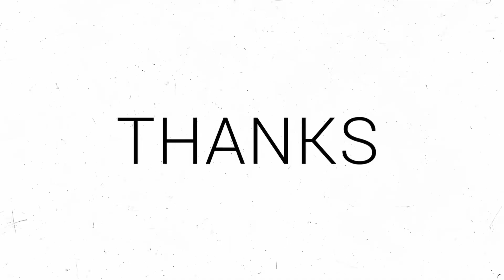TANESCO YATOA MAFUNZO KWA WADAU WA UMEME SINGIDA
MADIWANI wa Halmashauri ya Manispaa ya Singida wamelipongeza Shirika la Umeme Tanzania (TANESCO) Mkoa wa Singida kwa huduma nzuri linazozitoa na kulitaka linapotekeleza miradi yake liwe linawashirikisha madiwani wa maeneo husika ili kutambua vijiji na vitongoji vyenye uhitaji wa huduma ya nishati ya umeme.

Mapendekezo hayo yametolewa na madiwani hao kwenye kikao cha wadau wa nishati ya umeme Mkoa wa Singida kilichoandaliwa na shirika hilo na kuwashirikisha baadhi ya wakuu wa taasisi zilizo chini ya Serikali chenye lengo la kutangaza huduma zinazotolewa pamoja na kupokea maoni na changamoto mbalimbali.

Madiwani hao walisema Tanesco ikiweka utaratibu wa kuwashirikisha wawakilishi hao kutaondoa malalamiko ya  wananchi ambao baadhi ya vijiji vyao bado havijafikishiwa  huduma ya umeme.

Akizungumzia umuhimu wa ushirikishwaji wa madiwani kwenye miradi hiyo Diwani wa Kata ya Kisaki, Moses Ikaku alitoa mfano wa Kitongoji cha Ilahu kuwa na umeme lakini Tanesco wakakitaja kitongoji cha Ikenda kuwa ndicho chenye umeme badala ya Ilahu jambo ambalo linaweza kuwaletea wananchi usumbufu.

Kwa upande wao Mstahiki Meya wa Manispaa ya Singida Yagi Kiaratu na Mwenyekiti wa Chama Cha Mapinduzi (CCM) Wilaya ya Singida, Lusia Mwiru walimpongeza Rais Samia Suluhu Hassan kwa kutoa zaidi ya Sh.Bilioni 3.4 kwa ajili ya kutekeleza miradi ya umeme katika Mkoa wa Singida ambapo pia walilishukuru Shirika la Umeme Tanzania (TANESCO) Mkoa wa Singida kwa ushirikiano mkubwa wanao utoa kwa CCM na Serikali na kuliomba kuzitendea haki fedha hizo kwa kufanya kazi iliyokusudiwa na Serikali.

Hata hivyo viongozi hao waliziomba taasisi za umma mkoani hapa kushirikiana wakati wa utekelezaji wa miradi yao ili kuepusha migongano kama Wakala wa Barabara Tanzania (TANROADS) kuilalamikia Tanesco kuwa wameweka nguzo zao kwenye hifadhi ya barabara au Mamlaka ya Majisafi na Usafi wa Mazingira singida (SUWASA) wamepitisha mabomba ya maji kwenye miundombinu ya umeme.

“Nimemsikia hapa mmoja wa kiongozi wa taasisi ya umma akilalamika dhidi ya Tanesco. Tanroads ni taasisi, Tarura ni taasisi, Suwasa na Ruwasa zote ni taasisi za umma naombeni mkae pamoja muweze kuunganisha mambo yenu kwani ninyi mkianza kulalamika, diwani analalamika, mkuu wa taasisi analalamika, watu wote tunalalamika hiyo sio sawa,” alisema Mwiru.